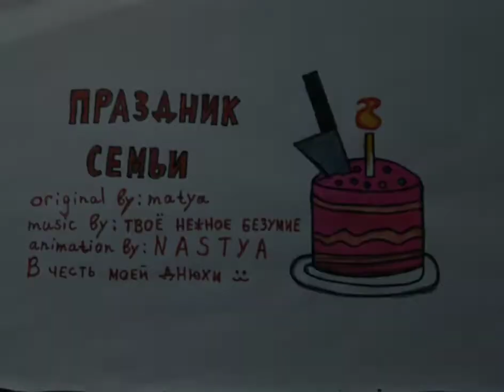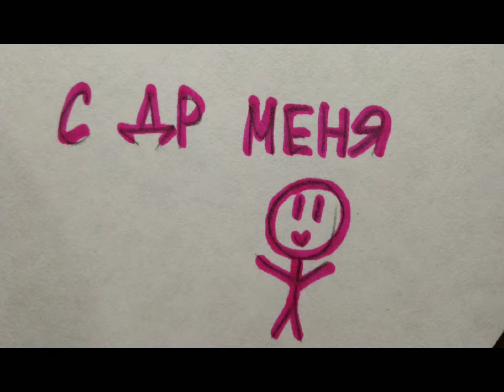ПРАЗДНИК СЕМЬИ | С ДНЁМ РОЖДЕНИЯ МЕНЯ!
Приветствую! Я  N A S T Y A и я вас очень рада видеть на моем канале! Он очень разнообразный, поэтому надеюсь вам понравится!